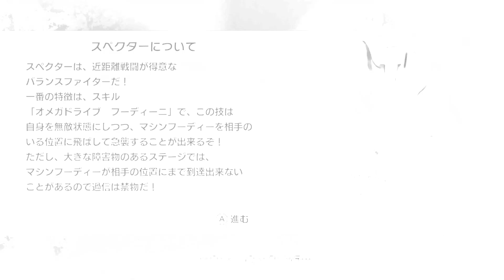#9【仮面ライダークライマックススクランブル_ジオウ】風雅の実況プレイ【半熟探偵】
こっちがWアーマー。かっこいい